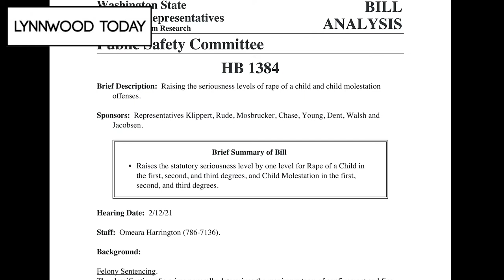Lynnwood Today Daily Legislative Report (Feb. 12, 2021) – Strengthening Child Rape Laws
Lynnwood Today presents The Daily Legislative Report, covering the 2021 Washington State Legislature. The House Public Safety Committee, held a public hearing on House Bill 1384, which would raise the seriousness level in criminal matters, concerning rape of a child and child molestation offenses.